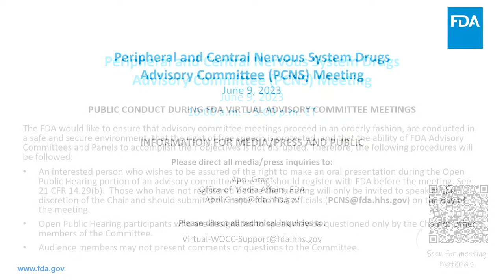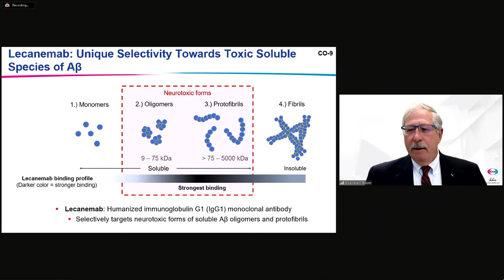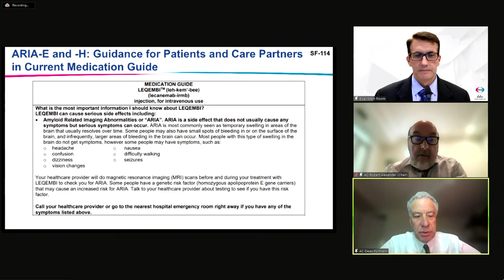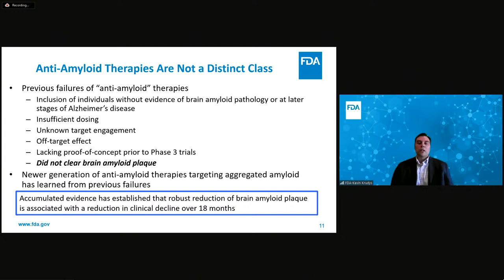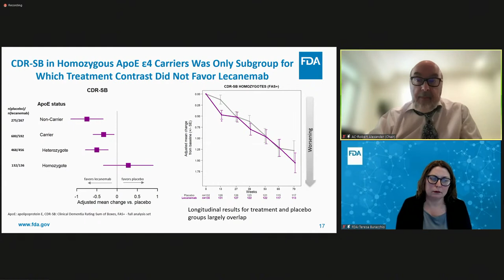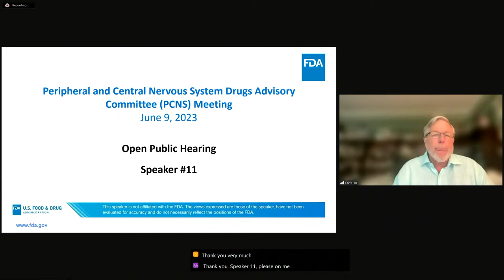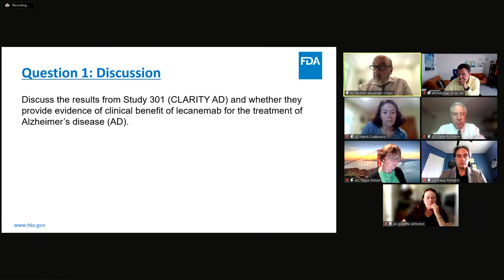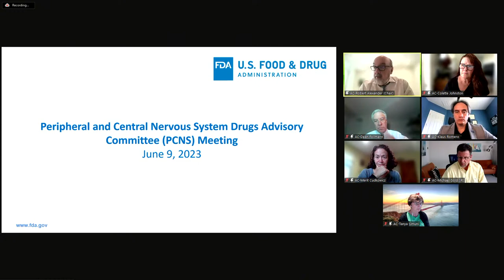June 9, 2023 Meeting of the Peripheral and Central Nervous System Drugs Advisory Committee (PCNS)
The committee will discuss supplemental biologics license application (sBLA) 761269/s-001, for LEQEMBI (lecanemab) solution for intravenous infusion, submitted by Eisai, Inc., for the treatment of Alzheimer's disease, initiated in patients with mild cognitive impairment or mild dementia stage of disease. This product was approved under 21 CFR 314.500 (subpart H, accelerated approval regulations) for the treatment of Alzheimer’s disease. Confirmatory studies are studies to verify and describe the clinical benefit of a product after it receives accelerated approval. The committee will discuss the confirmatory study, BAN2401-G000-301, conducted to fulfill post-marketing requirement 4384-1 detailed in the January 6, 2023, approval letter, available